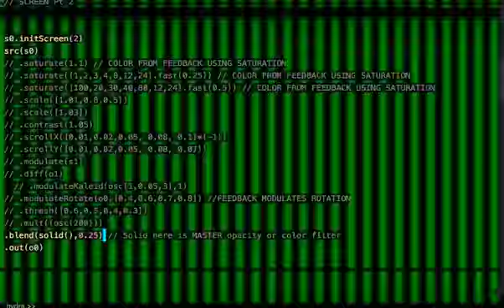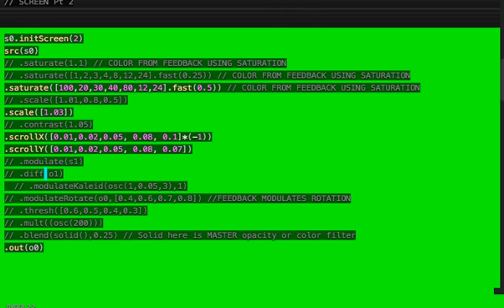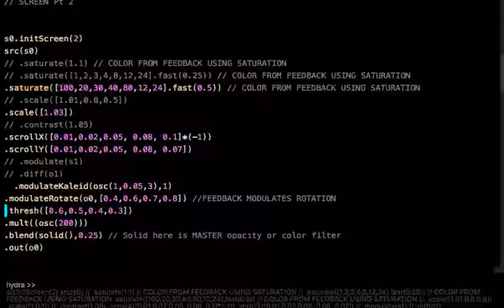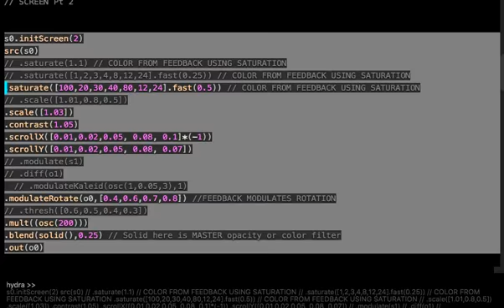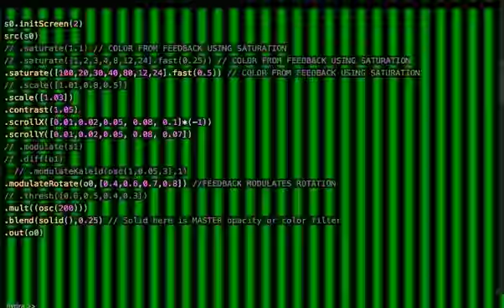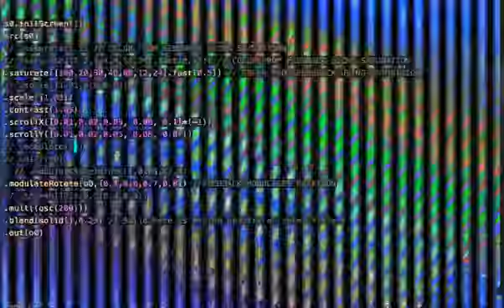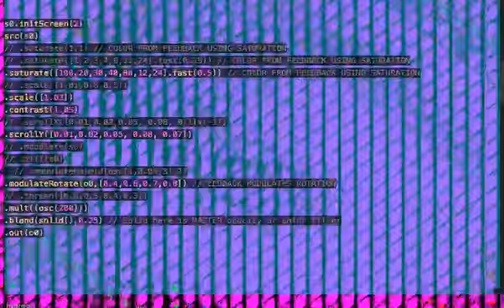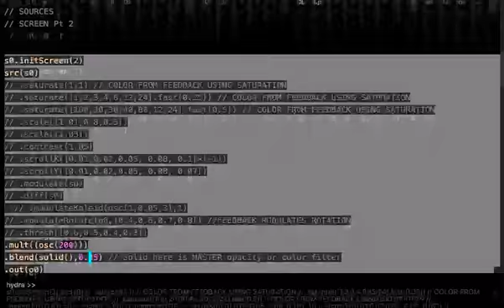e_e p4 screen feedback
making vivid color glitches from saturation and screen feedback